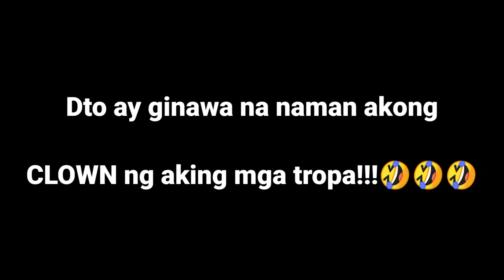Paripa + Mukbang|Budol is Real|Laughtrip|RyCAs Vlogs